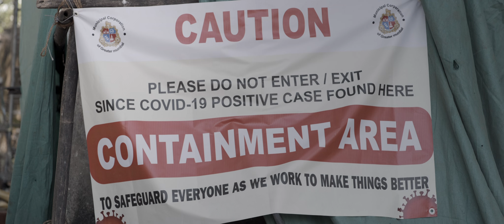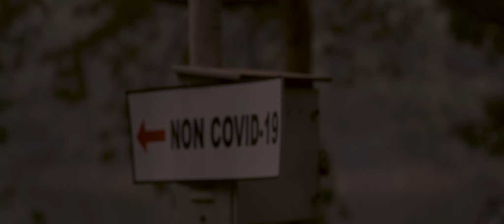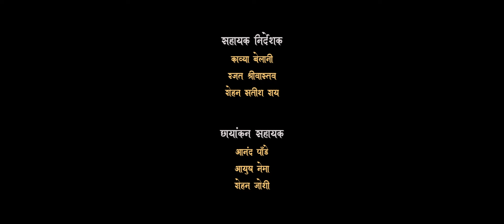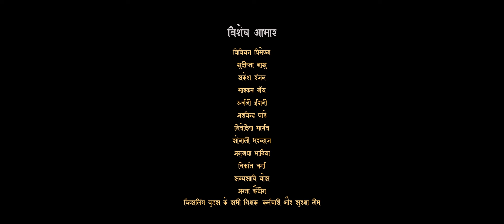Kafan | Hindi Short Film | Sunny Sharma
Kafan

Director: Sunny Sharma
Producer: Ahmed Khan
Actor: Pratik Kumar, Manohar Teli, Urvi Kothari, Sanil Akerkar
Writer: Sunny Sharma
Editor: Dhruv Shah
DOP: Ravi Raj
Sound Designer: Akshay Patil
Costume Designer: Saloni Bang
Art Direction: Sunil Thale
Supporting Actor: Rajat Shrivastav, Diyanshi Varma, Divyang Jain, Rohan Satish Rai, Rajveer Mango